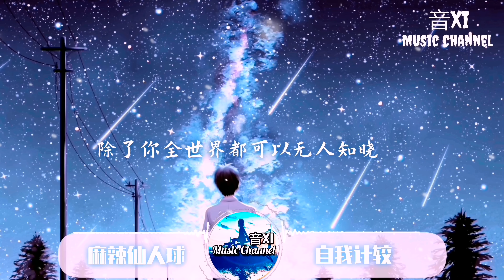麻辣仙人球－自我计较🎵『给我一个拥抱 没温度也好 心酸的文字 感动哪怕一秒🎵.....』〖动态歌词版.....〗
自我计较-麻辣仙人球

演唱:麻辣仙人球

词：莫智钦

曲：莫智钦

制作人：于山川

编曲：刘崭然

吉他：刘崭然

贝斯：刘崭然

和声：宋辰

出品：山山而川

混音：赵卓鹏

母带：赵卓鹏

                                 歌词

回忆它像一首歌
总会有人反复听着
或许带来些许快乐
却敌不过时间作恶
坠入爱河难做智者
坠入情海难得深刻
如果时间定格
就别开始了
当记忆 又拉扯
我怎么 轻易割舍
也许你不知道 你走之后
想你快要疯掉
给我一个拥抱 没温度也好
心酸的文字 感动哪怕一秒
除了你全世界都可以无人知晓
它来时就像海啸 离开静悄悄
自我的计较 只是无理取闹
你带走的是我的心跳
如果时间定格
就别开始了
当记忆 又拉扯
我怎么 轻易割舍